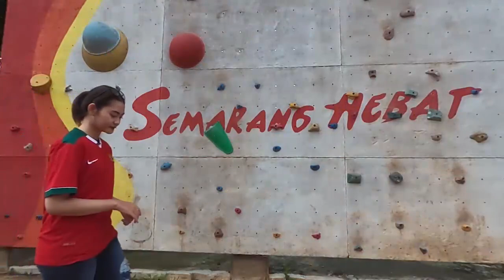SETARA TENDANGAN LEGENDA DUNIA 🔥 Reaksi Pelatih Palestina Saat Melihat Gol Melengkung Timnas U-17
Bek kiri Timnas U-17 Indonesia, Habil Abdillah, dinobatkan sebagai Pemain Terbaik pada laga melawan Palestina di penyisihan Grup B Kualifikasi Piala Asia U-17 yang diadakan di Stadion Pakansari.

Hal itu tak lepas dari peran Habil dalam menjaga pertahanan dan sekaligus membantu lini serang tim garuda muda dalam laga ini.

Tak hanya itu, pemain berkelahiran Sragen itu pun juga turut menjadi aktor kemenangan indonesia, dengan ikut mencatatkan namanya di papan skor lewat sepakan melengkung dari jarak jauh.

Bahkan gol kelas dunia habil itu pun sampe membuat pelatih palestina seolah tidak percaya. Tersorot kamera pelatih Palestina itu pun sampe kaget dengan gol dari seorang bek timnas Indonesia itu.